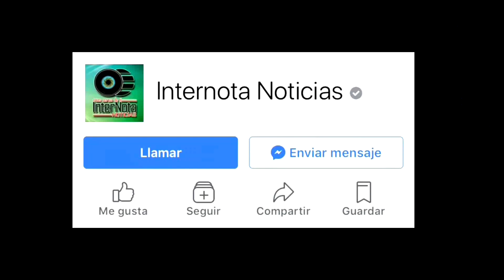SUFRE ATAQUE EPILÉPTICO Y SE IMPACTA CONTRA POSTES DEJANDO CUANTIOSOS DAÑOS MATERIALES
Montemorelos_ Durante La mañana del día de hoy se recibió el reporte de un accidente vial sobre la calle Calle Mier y Terán Ente Bolívar Y Cuauhtémoc, lugar donde una camioneta de la marca Toyota tipo Rava la cual derribo un poste de la CFE y uno de la línea telefónica TELMEX.

El conductor fue identificado como Eliazar Mireles de 47 años de edad quien tras la información recabada sufrió un ataque epiléptico perdiendo el control de su vehículo mismo que termino colisionando contra dos postes.

Al lugar acudieron elementos de protección civil quienes trasladaron al lesionado para una mayor atención medica así como oficiales de vialidad y transito quienes acordonaron el área donde las cuadrillas por parte de las empresas afectadas realizan las labores correspondientes.